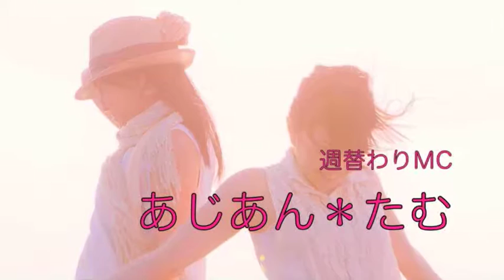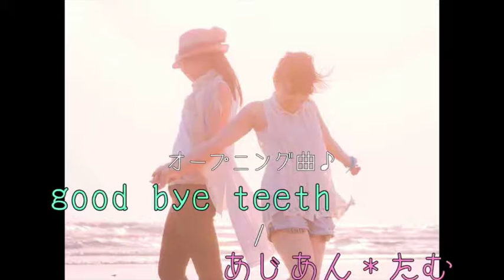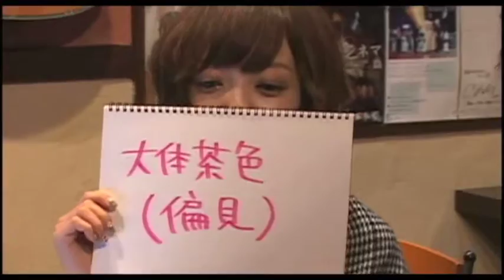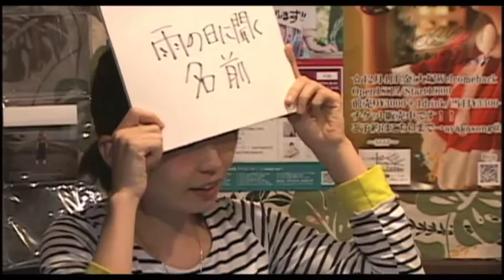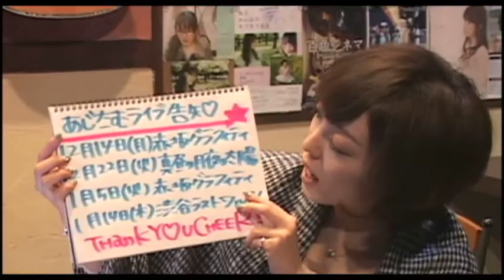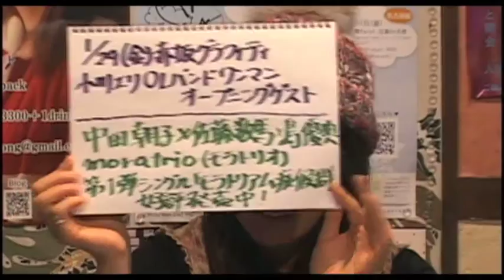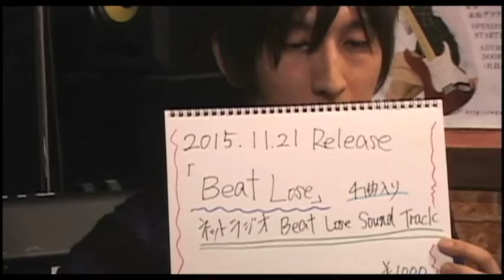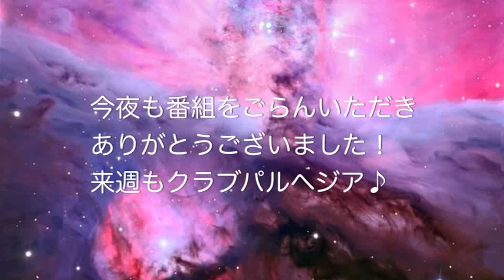vol.238あじあん＊たむ/佐藤数馬/miina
【Ustream番組】
番組：Club Parrhesia（クラブパルヘジア） Vol.238
日時：12月1日（火）20:00～22:00
MC：あじあん＊たむ
ゲスト：佐藤数馬 / miina
場所：チャイナスクエア（西武新宿線 井荻駅南口徒歩1分）